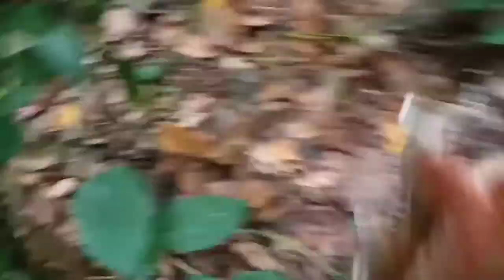Mus yos hav zoov tua nas 16/8/2021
Ua tsaug rau sawv daws txhua leej txhua tus uas tau tuaj  koom kev
+____________________ lom zem nrog kuv _________________________+
                 Yog koj muaj lus xav nug. nug hauv kuv tus Facebook